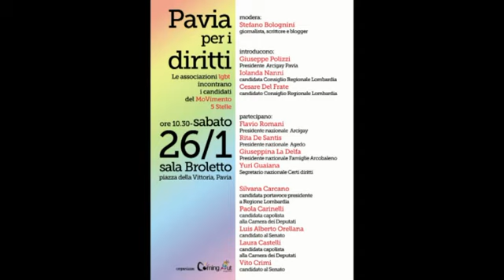260113 Pavia per i Diritti lgbt Dibattito parte 2 14